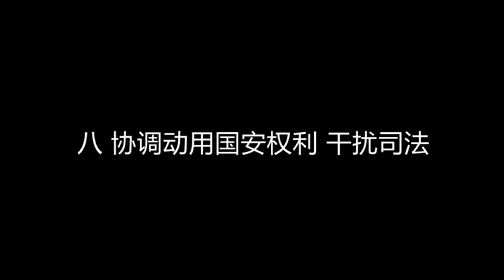马健自述与郭文贵的超级政商共同体如何炼成的